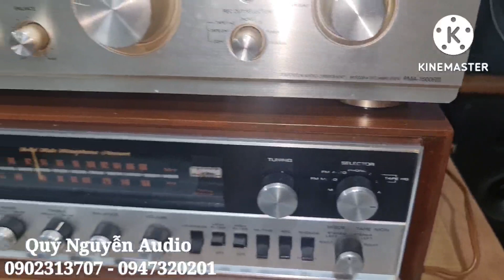Những chiếc Sub Yamaha hay.YST- SW 300 & YST- SW315.Cùng loa JAMO MODEL 507a.LH: A Quý 0902313707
Subwoofer YAMAHA YST SW 300 .Bass 30 cm.phân  tần khủng
Subwoofer YAMAHA YST- SW 315 .Bass 20
giá bán: 6 triệu
Loa JAMO MODEL 507a .made in DENMARK.
giá bán 12triệu
Ampli DENON PMA 1500rii
giá bán: 12 triệu
Lh: Quý Nguyễn Audio
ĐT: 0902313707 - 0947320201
địa chỉ: 593 Nguyễn văn Quá.quận 12.hcm